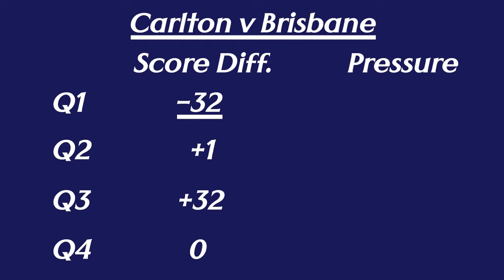HOW has Carlton's 2024 AFL Season Gone SO FAR? (AFL 2024 Analysis)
Carlton's 2024 AFL campaign has gotten off to an ideal start. 2 wins, minimal injuries within the season, and some great extractions to take. However, Carlton are still far from the finished product and have plenty to draw upon to help them improve. The Blues have seen some great contributions from players needing bounceback seasons, whilst others have gotten off to a slower start and will be looking to build into the 2024 AFL season.

Today, in this analysis, we break down both of Carlton's 2024 AFL matches & its key moments, analysing both attacking and defensive structures, pressure levels, system, and some key players within Carlton's team. To achieve this we analyse both AFL fixtures with some film, breaking down each element intricately with the aid of stats to unpack how Carlton's season has transpired so far, areas of improvement, and how they will get there.

Chapters:
0:00 Introduction
0:54 Carlton's Different Profile of Scoring
2:29 Carlton's High Pressure Gauge
6:42 Harry McKay's Brilliance
10:11 Carlton's Defensive Instability
14:21 Closing Thoughts
15:16 Conclusion

Footage not owned by me. Footage from the AFL, Channel 7, & Fox.

Photos from Getty Images.

Cards
0:26 - Round 1 Part 1
6:55 - Harry's Preseason Video
10:36 - Weiters Preseason Video
11:37 - Weiters Preseason Video